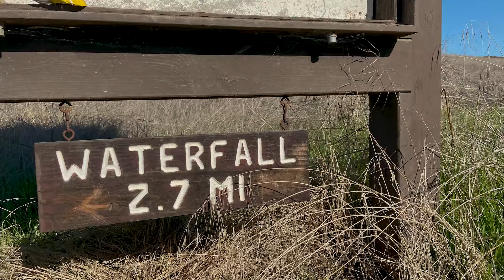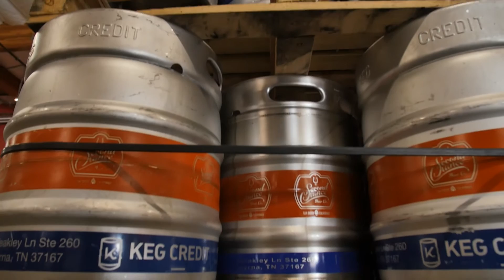District 5 – North Inland San Diego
North Inland San Diego is where sophistication meshes with a hometown feel and features everything from wine bars to breweries to high-end restaurants with plenty of places to hike, bike and enjoy the sun, including the San Diego Safari Park. Video features community member Anne Schreiber and Councilmember Marni von Wilpert.